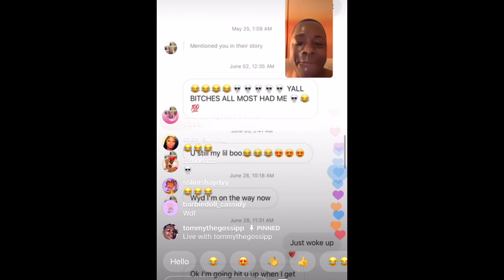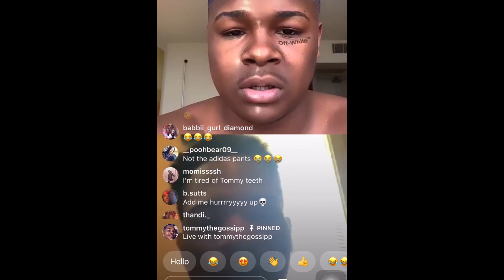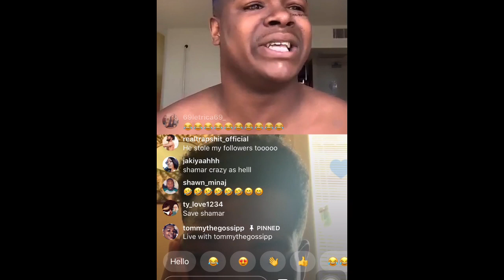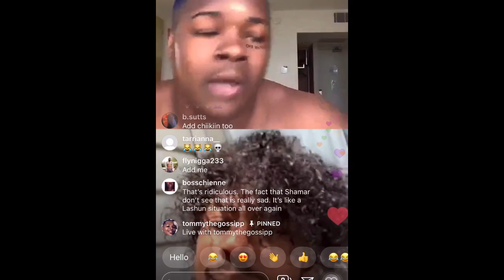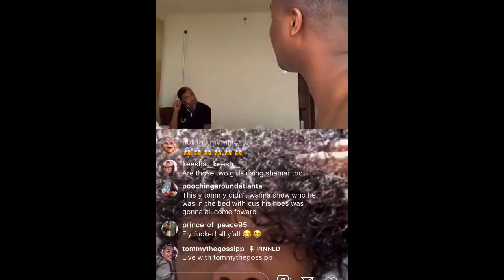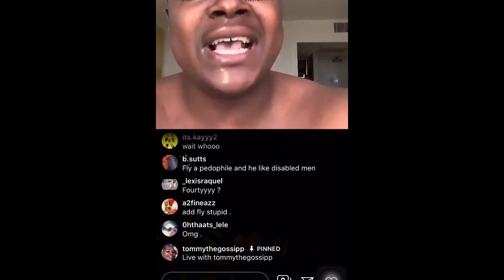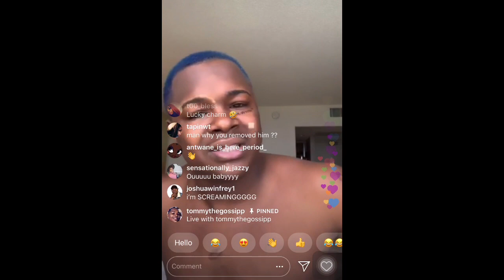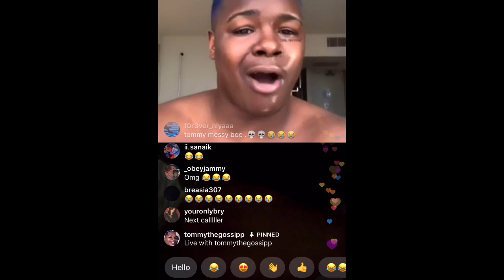Part 2 of Shamar.mcco.56 new boyfriend Flynigga233 getting exposed as a clout chaser